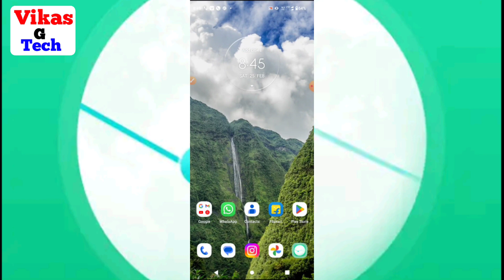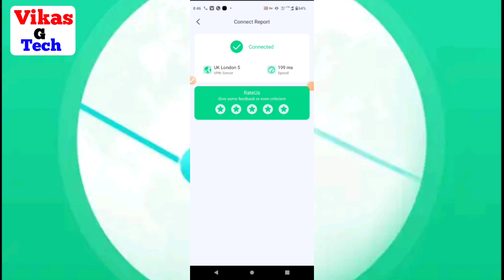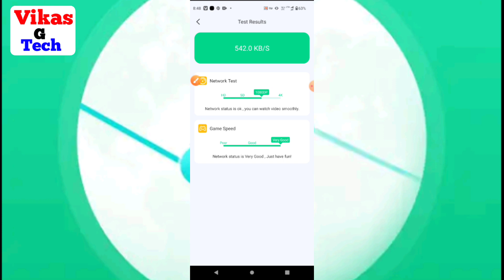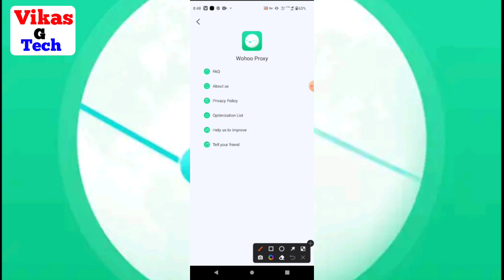How to use wohoo proxy app || wohoo proxy app kaise use kare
Friend is video me bataya hoon ki "wohoo proxy app kaise use kare" friend yadi aap ko video ke full information chahiye video ko poora dekhiye | Dosto video achhi lage to video ko like or channel par pahali baar aaye ho to channel ko subscribe kijiye friends yadi aap video ke bare me kuchh bhi poochhana chahate hai ya aap ke man me sujhhav ho to comment me jaroor bataye.